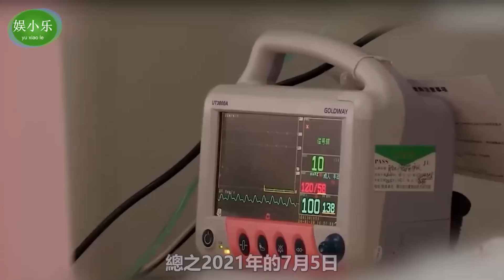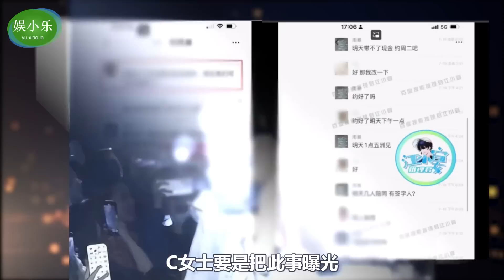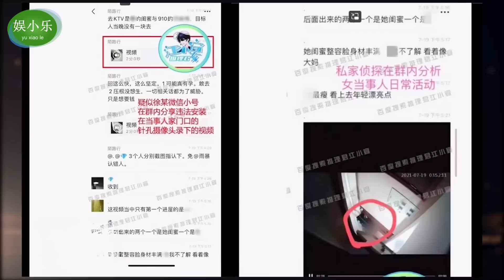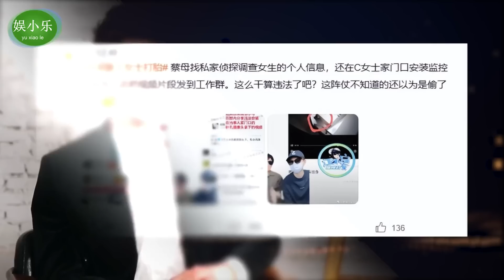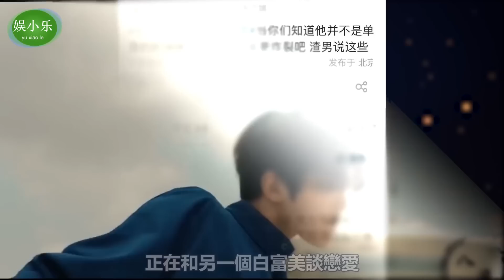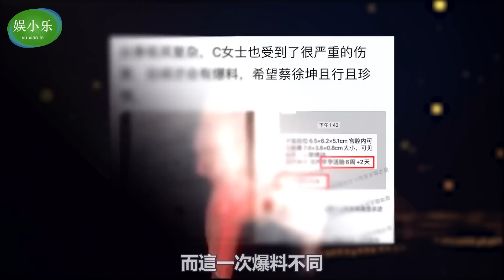內娛頂流蔡徐坤，拼搏3年，從頂流到塌房，卻只花了1天，日入208萬，媽媽卻不願賠償50萬，這段錄音把蔡徐坤打入萬丈深淵！